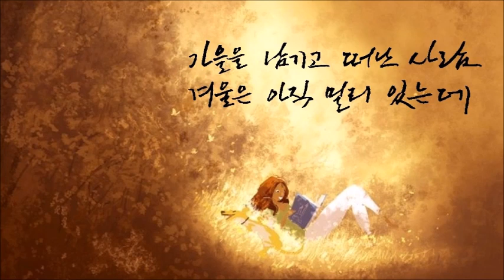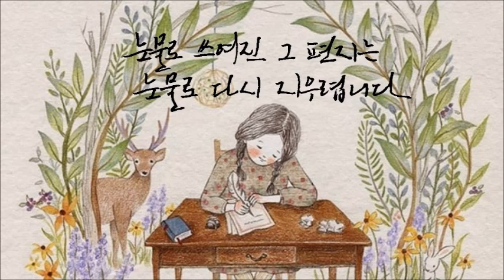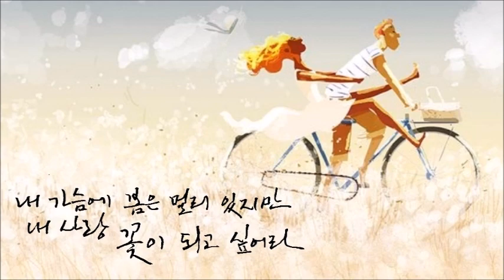가을을 남기고 떠난 사람[패티김]-캘리킴[색소폰 연주 및 캘리그라피]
- 가을을 남기고 떠난 사람[패티김] -

가을을 남기고 떠난 사람
겨울은 아직 멀리 있는데
사랑할수록 깊어가는 슬픔에
눈물은 향기로운 꿈이었나
당신의 눈물이 생각날때
기억에 남아있는 꿈들이
눈을 감으면 수많은 별이되어
어두운 밤하늘에 흘러가리

아 그대곁에 잠들고 싶어라
날개를 접은 철새처럼
눈물로 쓰여진 그 편지는
눈물로 다시 지우렵니다
내 가슴에 봄은 멀리 있지만
내 사랑 꽃이 되고 싶어라